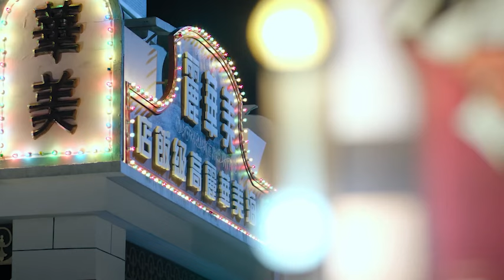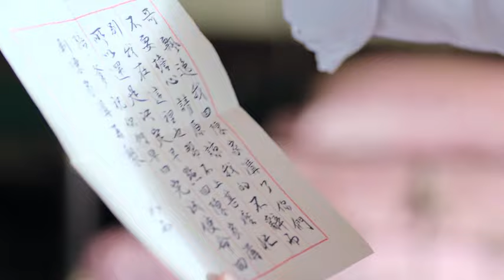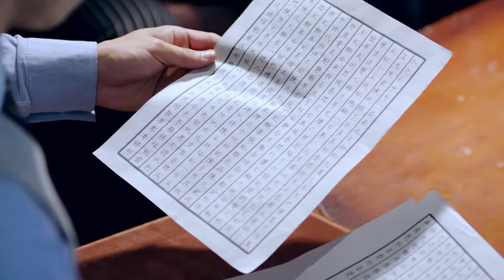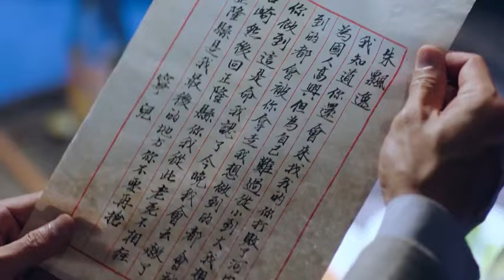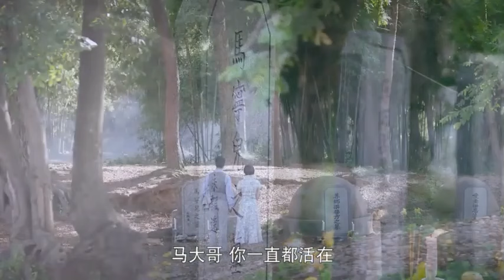⚔️【功夫武侠】日本武士自以為天下無敵，怎料卻被太極小夥輕鬆打死⚔️ Kungfu丨Action丨功夫丨動作丨Tai Chi丨Chinesedrama丨中國電視劇 jpg